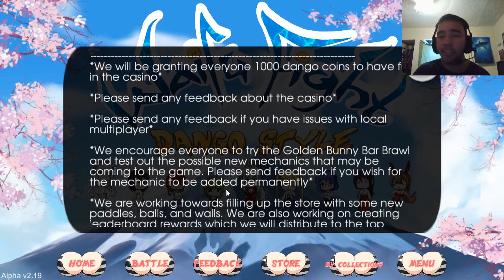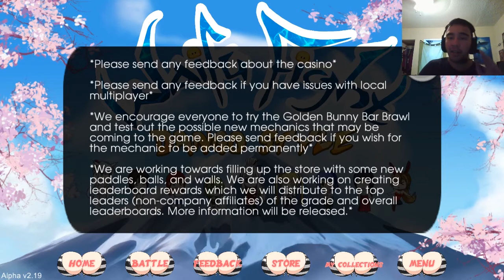WAIFU FIGHT DANGO STYLE -Part 7- JACKPOT!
WOO WE'RE BACK AGAIN! BUT THIS TIME LET'S HIT THE SLOT MACHINE!

Digital Copies:

Digital Copies:

Digital Copies:

Digital Copies:

Digital Copies:

Digital Copies: